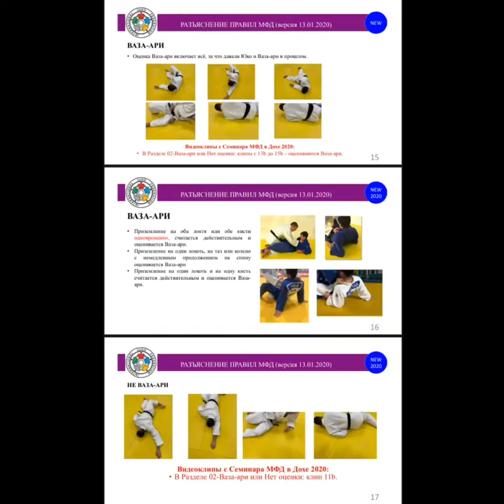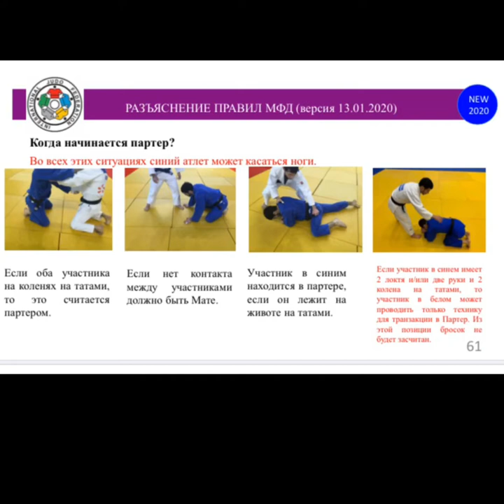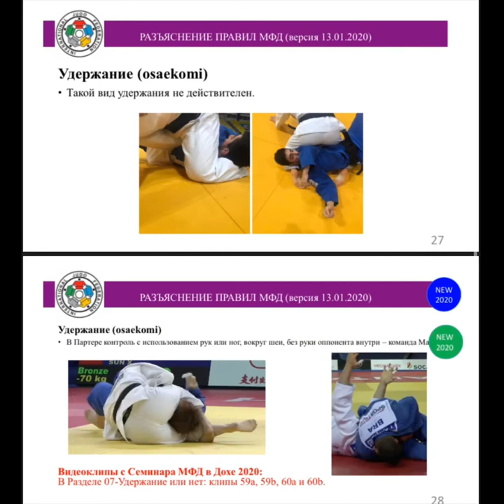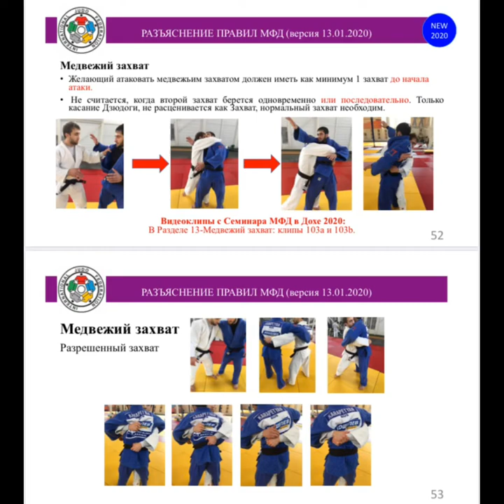Judo 2020 new rules 2